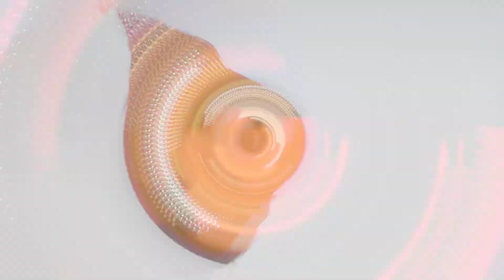light sider makeup|light party makeup|party makeup without foundation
light sider makeup|light party makeup|party makeup without foundation @Super Tips by Yami

purchase link

concealer wheel

insight concealer pallate

wet n wild highlighter

mars loose powder

mars lip pallate

hilary rohda eyebrow pallate

mars eyeshadow pallate

mars mascara

insight lip gloss

sivanna trio pallate